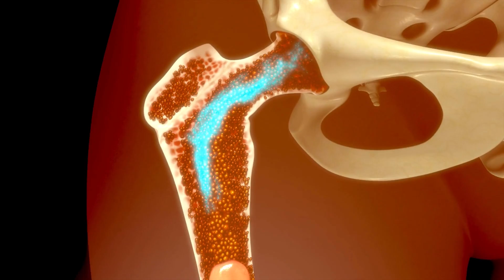Azeitona: é só um ingrediente das receitas?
O azeitona, fruto da oliveira, concede personalidade e sabor em diferentes pratos, inclusive através do delicioso e aromático azeite de oliva.

Quem não usa azeitonas, ou nunca usou para dar sabor a alguma receita? Creio que todo mundo já usou e usa, porque ela tem destaque na culinária, dá sabor e textura a vários pratos.